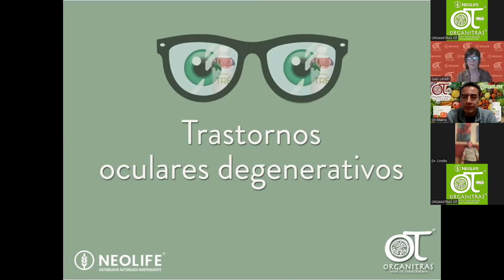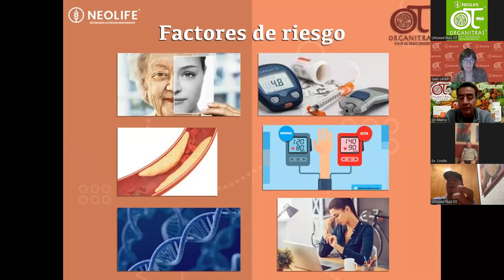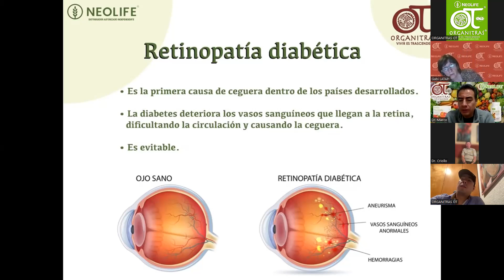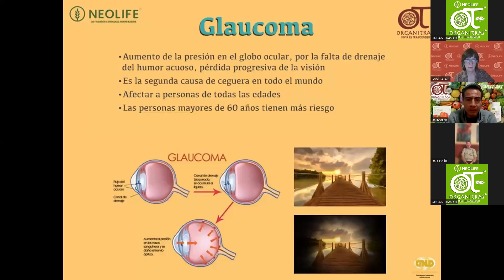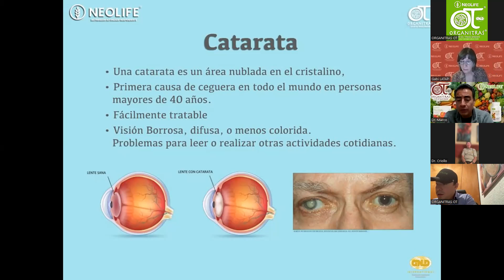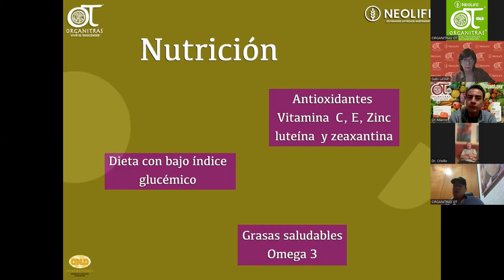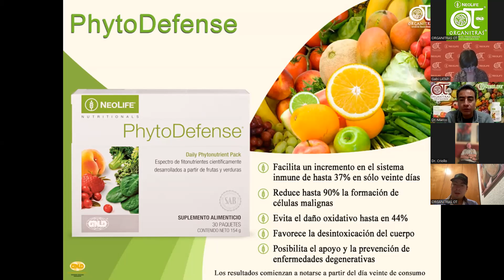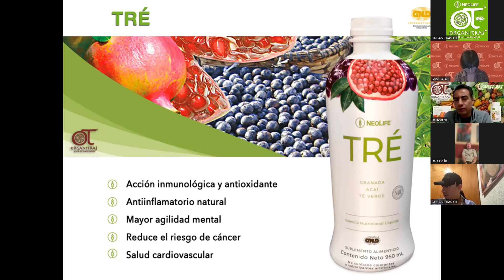Trastornos Oculares Degenerativos | Organitras | NeoLife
Conferencia Zoom 13 de marzo de 2024

Tema: Trastornos Oculares Degenerativos

Ponente: Dr. Marco Antonio Leal Poceros
Médico General, Medico Homeópata, Maestro en Nutrición Clínica